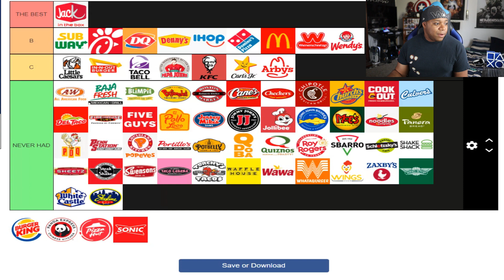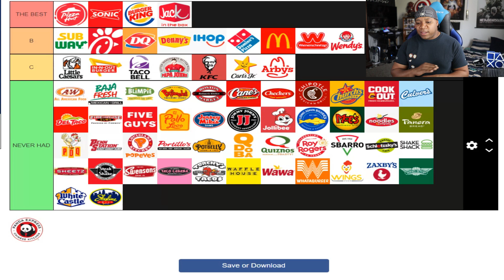Worst to Best: Fast Food Restaurants (Tier List)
Requested by one of my viewers during my latest live stream of Twitch. This is my personal tier list style ranking of all the fast food restaurants that I like to visit.